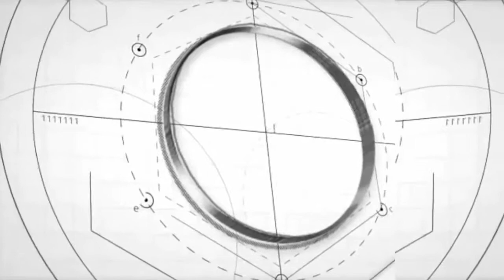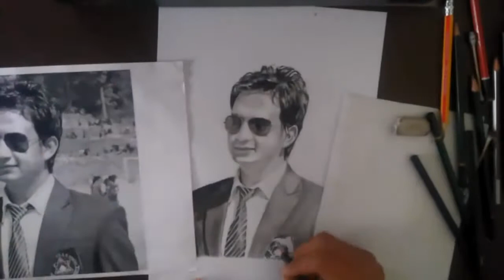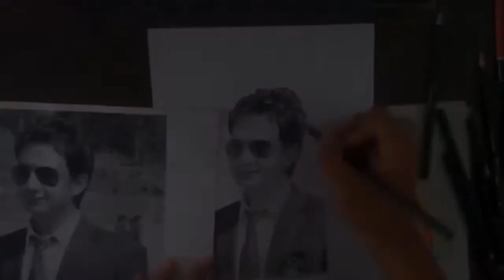Realistic Portrait sketching |Time Lapse | Episode 2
Hello Its me furba. I am a self-taught artist.
Here in my channel I upload portraits and sketches of celebrities and famous people. I upload video once a week.